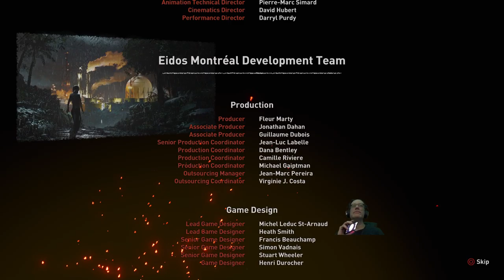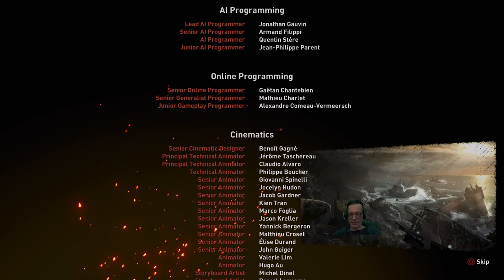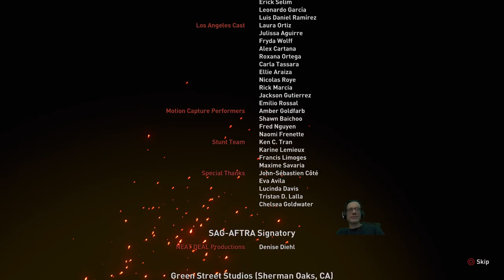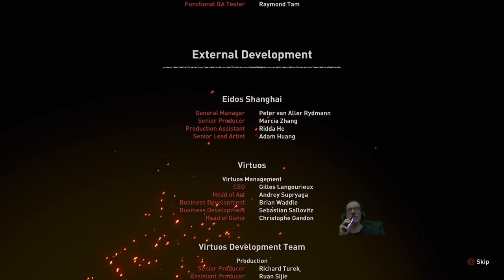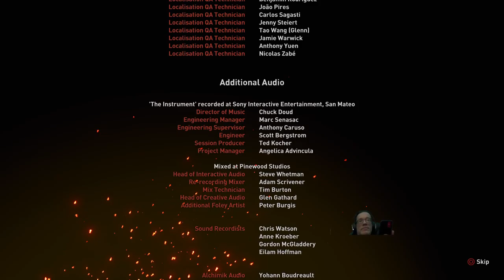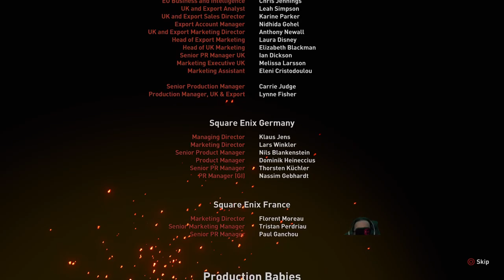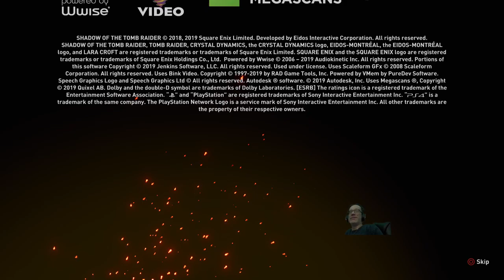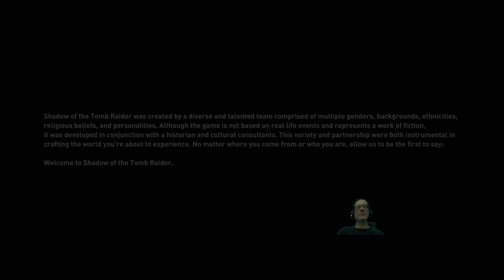PT5 (FINAL GAME BEAT)Shadow of The Tomb Raider